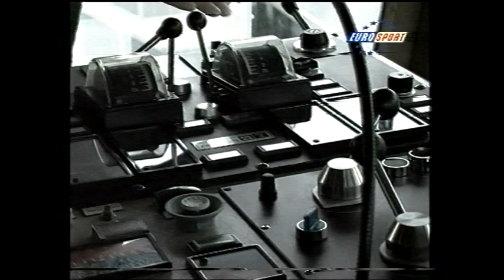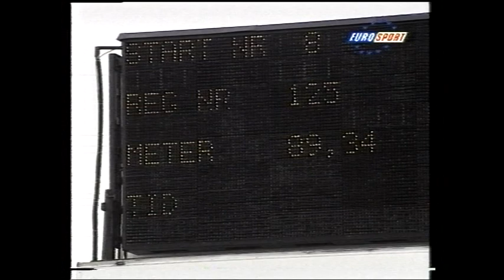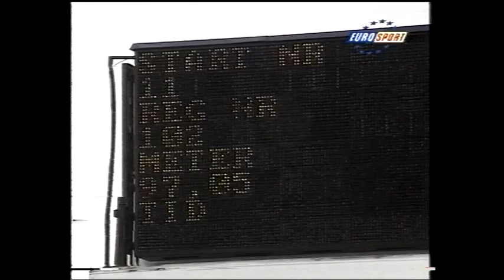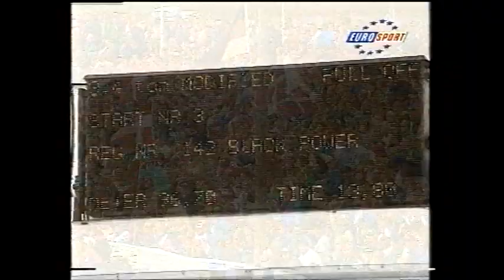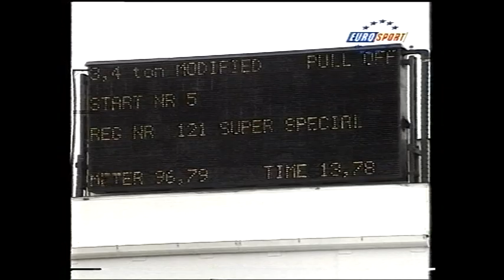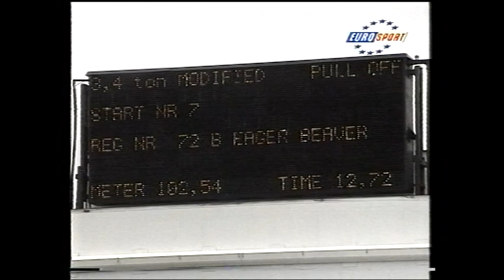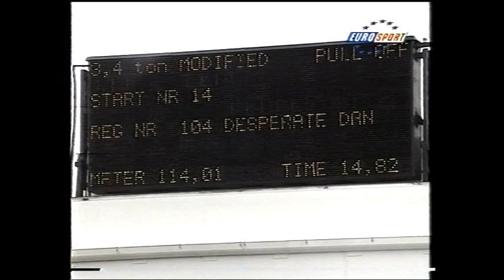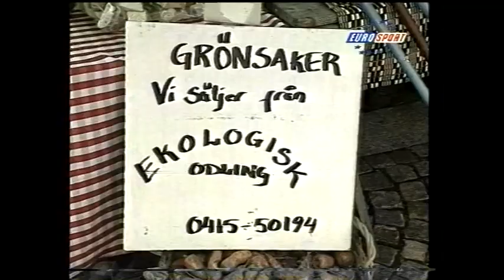Eurosport Tractor Pulling EM Hörby 1995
Kapitel I